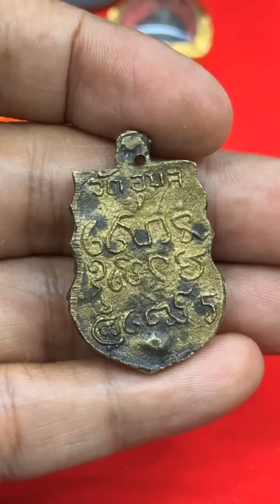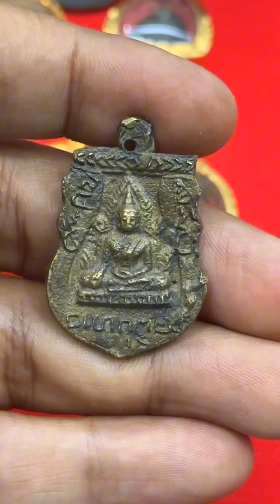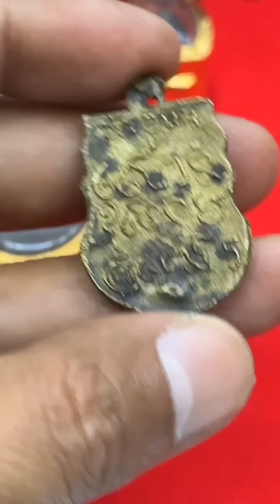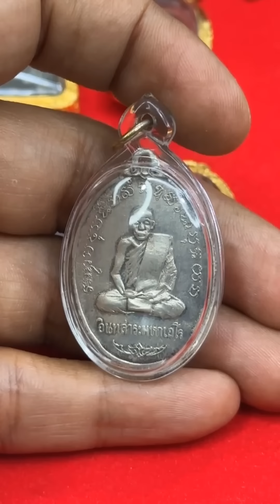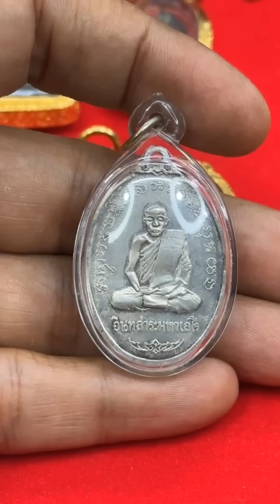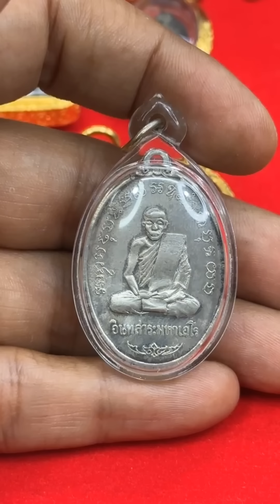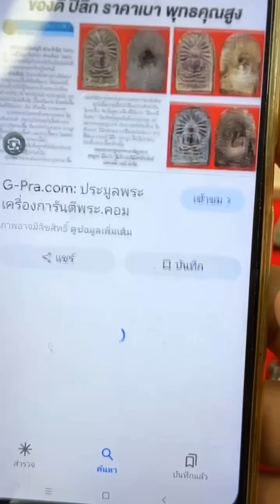เนื้อพระที่มหัศจรรย์สุดๆ ต่อให้ไม่รู้ที่ก็ยังมีมูลค่าสูง!